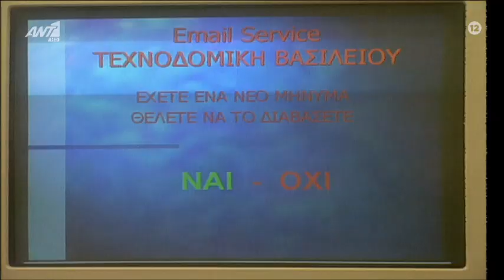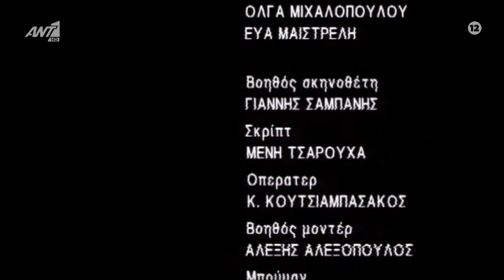'ΕΠΙΘΥΜΙΕΣ' - Α' Κύκλος - Επεισόδιο 3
'ΕΠΙΘΥΜΙΕΣ'
Η κοινωνική/δραματική σειρά  του ΑΝΤ1 που  έκανε πρεμιέρα τον Οκτώβρη του 1998  και ολοκληρώθηκε  το 2000. Προβλήθηκε σε 2 κύκλους επεισοδίων, σε συνολικά 65 επεισόδια, διάρκειας 45 λεπτών, και σημείωσε πολύ μεγάλη επιτυχία.
Το σενάριο έγραψε η επιτυχημένη Άννα Αδριανού, σε συνεργασία στην πλοκή με τον Γιάννη Μπότση. Η σκηνοθεσία είναι του Βασίλη Τσελεμέγκου.

Οι κύριες πρωταγωνίστριες ήταν η Βάσια Παναγοπούλου, η Αλεξάνδρα Παλαιολόγου και η Χριστίνα Αλεξανιάν.
Από τους υπόλοιπους ηθοποιούς της σειράς ξεχωρίζουν:  ο  Γιάννης Βούρος, η Άννα Αδριανού, ο Κώστας Αποστολίδης, η αξέχαστη Ζωζώ Ζάρπα, ο Χρήστος Γιάνναρης, ο Στάθης Κακκαβάς, η Νταίζη Σεμπεκοπούλου.
Στον Β' κύκλο προστέθηκαν και άλλοι γνωστοί ηθοποιοί, όπως ο Ντίνος Αυγουστίδης, η Αγγελική Δημητρακοπούλου και ο Μάνος Ζαχαράκος, ενώ η παραγωγός εταιρία επιμένει και χρησιμοποιεί ηθοποιούς από τον παλιό Ελληνικό Κινηματογράφο όπως : Έλλη Φωτίου, Γιώργο Τζώρτζη, Βίκυ Βανίτα, Ελπίδα Μαζαράκη και Δημήτρη  Καλλιβωκά.

Η υπόθεση της σειράς ήταν ο αγώνας αυτών των 3 γυναικών γύρω στα 30, όπου τις έδενε μια πολύ μεγάλη φιλία από μικρές, γεμάτες από όνειρα για κοινωνική αποδοχή, εργασιακή επιτυχία, αγάπη και έρωτα στην ζωή τους, που προσπαθούν να κατακτήσουν τη ζωή.
Η ασυμβίβαστη Δάφνη, η γοητευτική Έλενα και η συνεσταλμένη Άννα, προσπαθούν να πραγματοποιήσουν τις επιθυμίες τους. Αρχικά ο ρόλος της Άννας δόθηκε στην Αλεξάνδρα Παλαιολόγου, η οποία όμως έπαιξε το ρόλο της Έλενας, γιατί αποχώρησε από το καστ η Σοφία Αλιμπέρτη, που είχε αναλάβει το ρόλο της Δάφνης, ο οποίος πήγε στη Βάσια Παναγοπούλου. Έτσι ήρθε στο καστ η Χριστίνα Αλεξανιάν, στο ρόλο της Άννας.
Η σειρά τελειώνει με τον γάμο της Άννας και του Μιχάλη. Εκεί, οι ήρωες μας συζητούν μεταξύ τους για το μέλλον τους. Η Δάφνη ξανασμίγει με τον Αλέξη. Τώρα, πλέον, και οι τρεις πρωταγωνίστριες μας έχουν βρει το δρόμο τους και έχουν ανακαλύψει τι ζητάνε από τη ζωή.

Οι «Επιθυμίες» θα μείνουν στην ιστορία και για την μουσική των τίτλων, ένα υπέροχο instrumental κομμάτι  γραμμένο από τον Στέφανο Κορκολή. Το μουσικό θέμα με τίτλο “Sensitivities” υπάρχει μόνο στο LP του συνθέτη με τίτλο «First Touch».

Η σειρά ξεκίνησε με την εταιρία παραγωγής ιδιαίτερα επιφυλακτική για την επιτυχία της.
Η αποδοχή από το τηλεοπτικό κοινό είναι μεγάλη και η πρώτη σεζόν ολοκληρώνεται με 30 επεισόδια, αφήνοντας την ιστορία των τριών κοριτσιών μετέωρη μιας και το σίριαλ θα συνεχιζόταν και την επόμενη τηλεοπτική περίοδο. Η δεύτερη περίοδος αποτελείται από 29 επεισόδια με τις «Επιθυμίες» να κατακτούν την πρώτη θέση στον πίνακα τηλεθέασης κάτι που θεωρείται κατόρθωμα για δραματική σειρά.